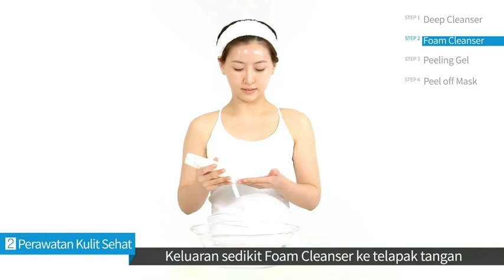How to use atomy evening care set? Bagaimana cara menggunakan evening care set atomy? 艾多美晚间护理套装如何使用？